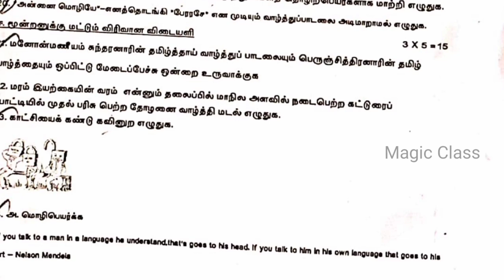10th tamil unit test 1 question paper 2024 |10th tamil unit test 1 exam important questions 2024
10th unit test 1 question paper 2024 | 10th tamil unit test 1 model question paper 2024 | 10th tamil unit test 1 exam important questions 2024

In this video lets see a model  questhsion paper of 10th tamil unit test 1 exam previous year 10th tamil unit test 1 exam paper 2023. This will help you while revisig for your examination. First fiish your entire syllabus and go through this particular paper and check if you are able to answer this paper.

10th tamil unit test 1 Paper (PDF) | 10th tamil unit test 1 Model Exam Paper (PDF)
10th tamil unit test 1 Question Paper (Paper 1)
10th tamil unit test 1 exam paper model